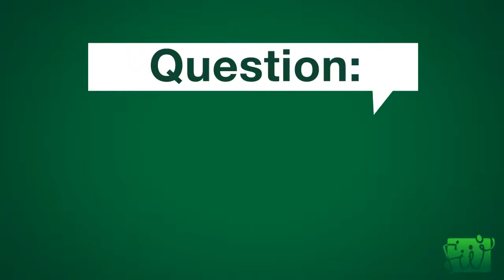Can i Mix items from different zones into the same conatiner Edited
Water Feature Two Tier Spout specialising in water features, bamboo, statues, rattan furniture, exotic roofing and many more items delivered from our factories to you, please note we only deal direct business to business